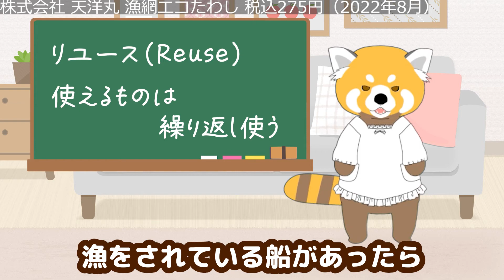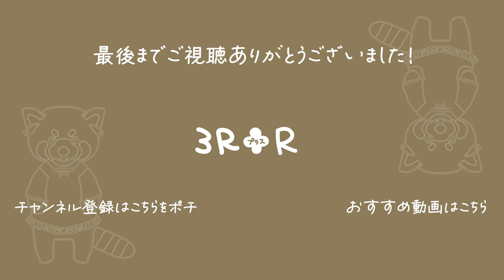使い勝手良し！切っただけ漁網エコたわし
試してもらいたい環境配慮型商品や
おすすめのものがありましたら教えていただけると嬉しいです。

00:00 あいさつ
00:51 商品紹介
05:25 本日のR（Reuse）

◆オープニングBGM 創作堂さくら紅葉 様

たわし以外にも美味しそうなものが売っていますですよ。

今回はシンプルかつお手本のようなリユース品ですね。
使い勝手も良く素晴らしいです。

使い終わった漁網が食器洗いのスタンダードになれば
いいのになって思いましたよ。

ゴリラが菜箸でつかんで
麦茶入れを洗ってたんだけど
箸に良く絡んでとても洗いやすそうでした。

つかゴリラは手が大きすぎて麦茶入れのなかに
手が入らないんだね。
食器洗いにも知恵を使わないといけないんだ
なんかかわいそうと思った。

尾賀縞子（おがしまこ）と申します。

活動家でも自然愛好家でもないし
丁寧な暮らしもしていないけど
環境に悪いことはできるだけしたくないと思っています。

３R（リデュース・リユース・リサイクル）の他にもたくさん存在する＋R（プラスR）を実践するため環境に良い商品のレビューをしています。